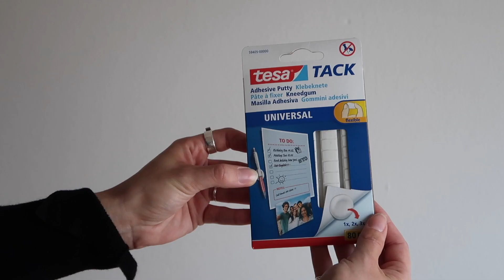Wall-Art XXL Tree Wooden Motif - How to Decorate & Apply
This video shows the decoration and hanging process of the Wall-Art XXL Tree.

The motif can be simply left plain, painted, or have a decorative finish form a paper or sticker applied to the surface.

The tree shown is the right and facing option though this video applies to the left facing too.